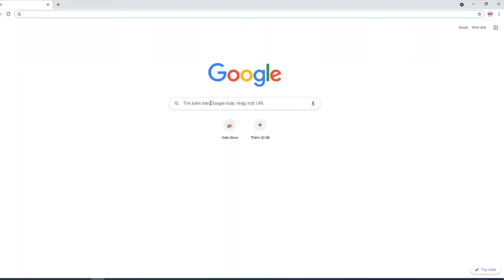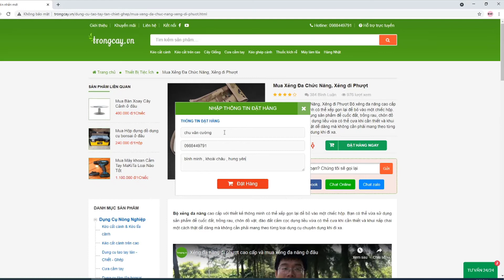Bàn xoay cây cảnh có trọng tải siêu lớn và thép kích cỡ theo yêu cầu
Bấm vào đây để mua hàng và xem giá sản phẩm Và chi tiết sản phẩm
Địa chỉ : Bình minh -  Khoái châu - Hưng Yên
Tải trọng ấn tượng : Bàn xoay sử dụng hạt bi rời xoay trực tiếp trên 2 mặt đế kích thước ổ bi cho sức chịu tải trên mặt phẳng 150 kg
Bàn xoay bonsai nên được đặt trên bề mặt phẳng để tránh biến dạng chân đế. Sau khi sử dụng một thời gian dài ở môi trường ẩm ướt có thể tra mỡ bôi trơn để hoạt động trơn tru hơn.
Bàn xoay bonsai BAO NHIÊU TIỀN
Bàn xoay Cao  13 cm  x rộng  25 cm  : 400.000vnđ/1 chiếc (Nhôm Trắng )
Bàn xoay Cao  13 cm  x rộng    30cm  : 450.000vnđ/1 chiếc (Nhôm Trắng )
Bàn xoay Cao  13 cm  x rộng   37cm  : 500.000vnđ/1 chiếc(Nhôm Trắng )

Bàn xoay Cao  13 cm  x  rộng 22cm     : 400.000vnđ/1 chiếc ( Thép )
Bàn xoay Cao  13 cm  x rộng  30cm   : 450.000vnđ/1 chiếc ( Thép )
Bàn xoay Cao  20cm  x rộng  30cm     : 500.000vnđ/1 chiếc ( Thép )
Bàn xoay Cao 80 cm x Thấp 55 cm x rộng  50cm  : 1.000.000 vnđ/1 chiếc ( Thép )
Bàn xoay Cao 80 cm x Thấp 55 cm x rộng  40cm  : 900.000 vnđ/1 chiếc ( Thép )
Bàn xoay Cao 60 cm x Thấp 45 cm x rộng  30cm  : 800.000 vnđ/1 chiếc ( Thép )

Bàn xoay điện số Cao  53cm x rộng 50cm  : 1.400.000vnđ/1 chiếc ( TỰ ĐỘNG)
Bàn xoay điện số Cao  53cm x rộng 40cm  : 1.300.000vnđ/1 chiếc ( TỰ ĐỘNG)
Bàn xoay điện số  Cao 46 cm x rộng 30cm  : 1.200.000vnđ/1 chiếc ( TỰ ĐỘNG)
Bàn xoay bonsai Cao  13 cm  x  rộng  22 cm  : 800.000vnđ/1 chiếc  ( TỰ ĐỘNG)
Bàn xoay bonsai  Cao  13 cm  x rộng  30cm   : 900.000vnđ/1 chiếc ( TỰ ĐỘNG)
Bàn xoay điện số Cao  20cm  x rộng 30cm    : 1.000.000vnđ/1 chiếc  ( TỰ ĐỘNG)